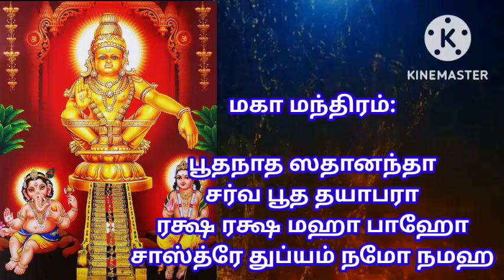சக்தி வாய்ந்த ஐயப்பன் ஸ்வாமியின் ஸ்லோகங்கள்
சுவாமியே சரணம் ஐயப்பா எனும் சரணாகதி மந்திரத்தை  மாலை அணிந்திருக்கும் ஐயப்ப பக்தர்கள் மட்டுமில்லாமல், ​மற்ற பக்தர்களும் அனுதினம் உச்சரித்தால் ஞானம் கிடைக்கும்.

மகா கணபதி தியான ஸ்லோகம்:

மூக்ஷக வாஹந மோதக ஹஸ்த
சாமர கர்ண விலம்பித ஸுத்ர
வாமந ரூப மஹேச்வர புத்ர
விக்ந விநாயக பாத நமஸ்தே

ஸ்ரீ ஐயப்ப மூலமந்திரம்

ஓம்! க்ரும் நம; பராய
கோப்த்ரே நம

தர்ம சாஸ்தா காயத்ரி மந்திரம்:

ஓம் பூதாதி பாய வித்மஹே
மஹா தேவாய தீமஹி
தந்நோ சாஸ்தா ப்ரசோதயாத்

இந்த மந்திரத்தைத் தினமும் 11 முறை சொல்லி வழிபாடு நடத்த வேண்டும்.
சகல ஐஸ்வர்யங்களும் பெருகும். ஐயப்பன் அருளையும் ஆசியையும் வளத்தையும் அள்ளித் தருவார்.

மகா மந்திரம்:

பூதநாத ஸதானந்தா
சர்வ பூத தயாபரா
ரக்ஷ ரக்ஷ மஹா பாஹோ
சாஸ்த்ரே துப்யம் நமோ நமஹ

ஐயப்பன்-கணபதி த்யான ஸ்லோகம்

அகில புவன தீபம் பக்த சித்தாப்தஸுரம்
ஸுரகணபதி ஸேவ்யம் தத்வ மஸ்யாதி லக்ஷியம்
ஹரிஹரசுதமீஸம் தாரக ப்ரும்மரூபம்
சபரிகிரி நிவாசம் பாவயே பூதநாதம்

ஐயப்பன் கோவில் நுழைவுவாசலில் தத்வமஸி என எழுதப்பட்டிருக்கும். இதற்கு நீயே அதுவாக இருக்கிறாய் என பொருள்

சுவாமியே சரணம் அய்யப்பா

நன்றி
வணக்கம்